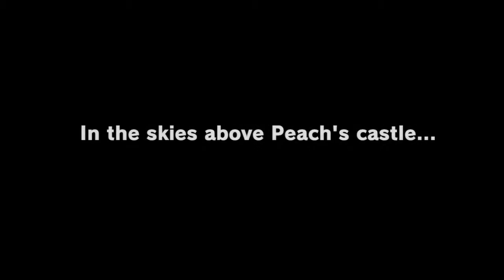MARIO ODYSSEY MARIO ODYSSEY INTRO 2019 11 20 08 10 38